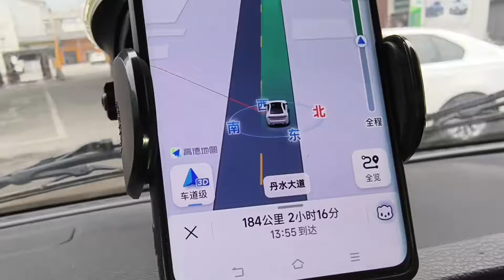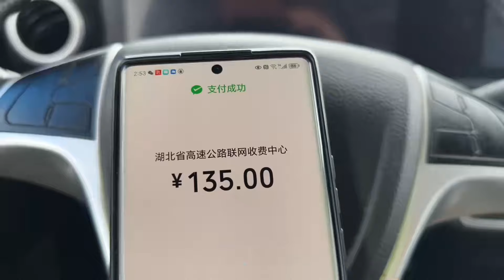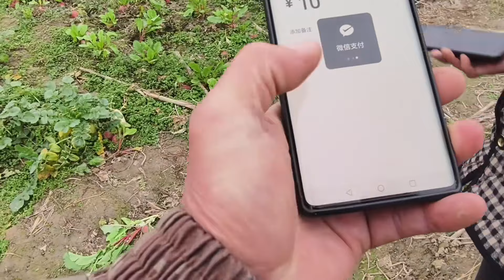老兵开着房车从安徽去成都，沿途旅游在恩施乡村露营休整晚上喝点